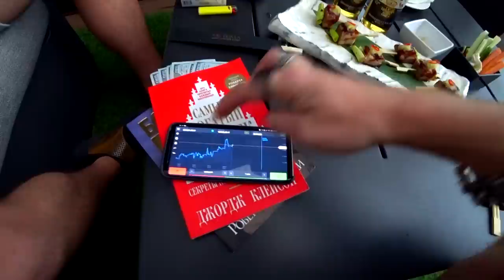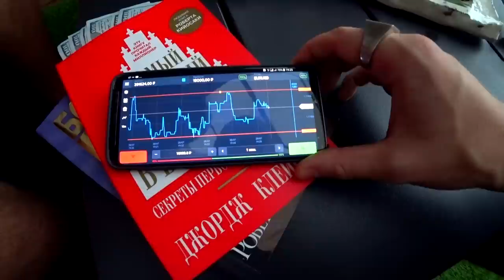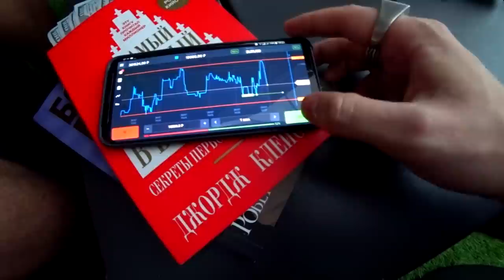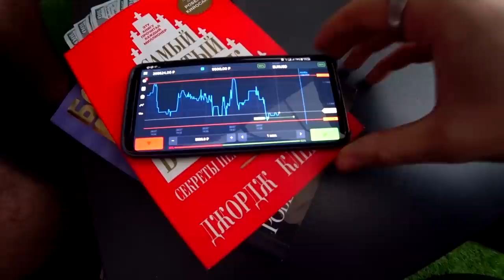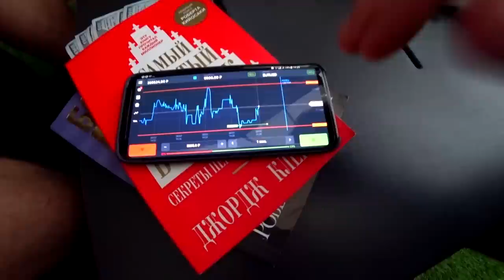ТОРГОВЛЯ С ТЕЛЕФОНА НА OLYMP TRADE! 13500 РУБЛЕЙ ЗА 3 МИНУТЫ НА ОЛИМП ТРЕЙД!